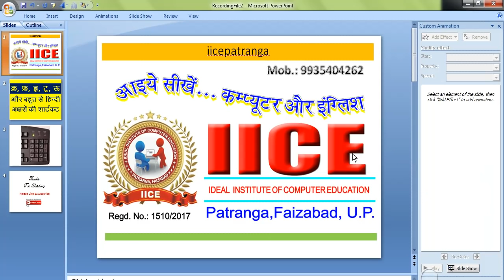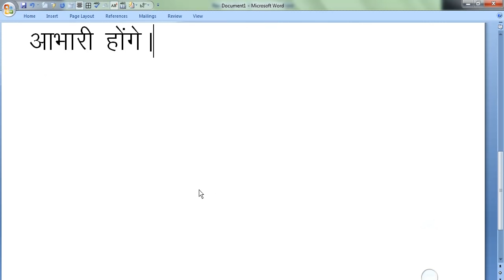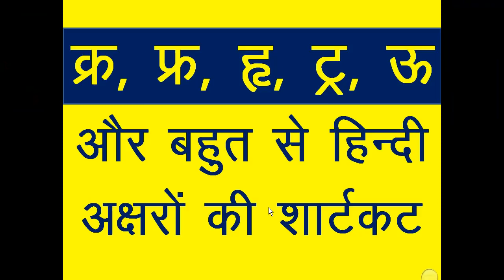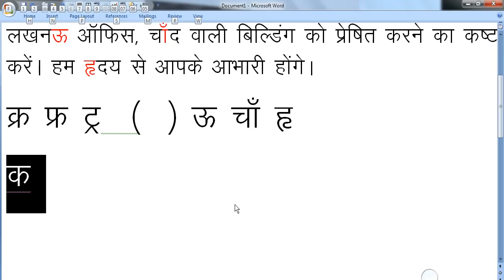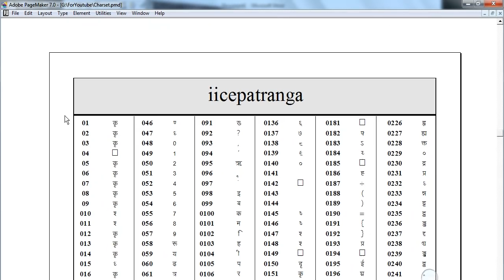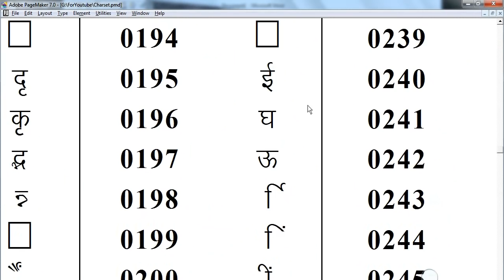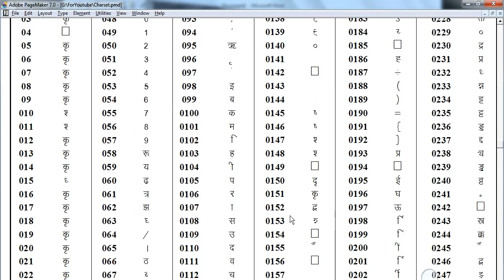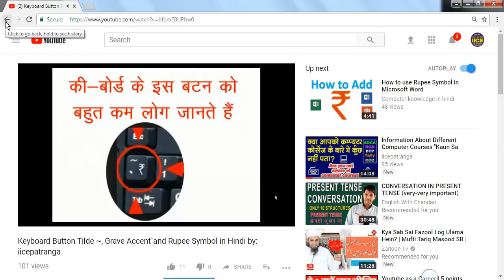How to write kra, fra, hri, tra etc. in Hindi|Hindi Kaise Likhen|Hindi Shortcut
Educational Channel by: Jamal Ahmad, iicepatranga